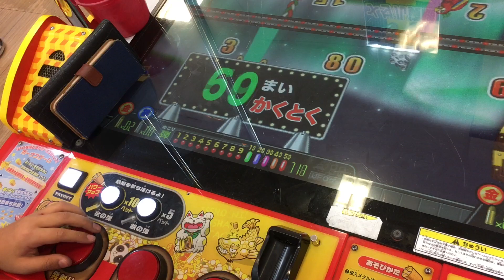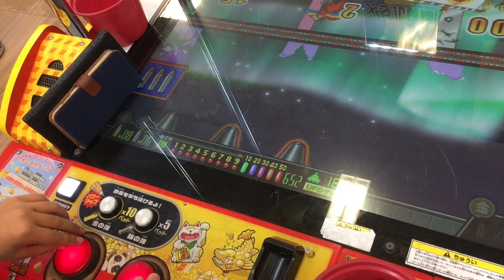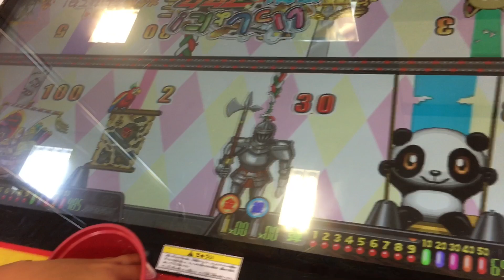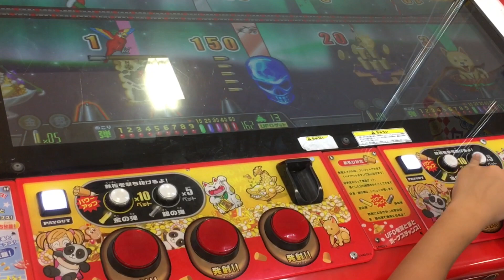連射でアタックパーティー メダルカンスト‼︎メダル無くなるまでプレイ！❷前編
メダルカンスト‼︎

毎週土日朝6時30分動画投稿！出来るだけ月〜金でも動画投稿！

プレイヤー:ゆうま

注意事項
・音が消えるのは、声が入っていたからです。
・二人でいるので掛け持ちでは、ありません。
(連射でアタックパーティーでの場合)